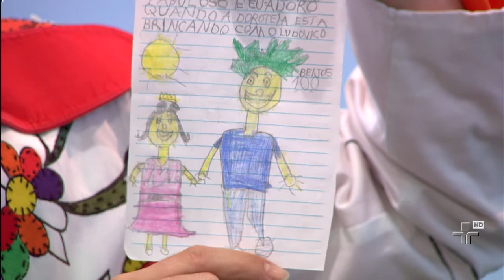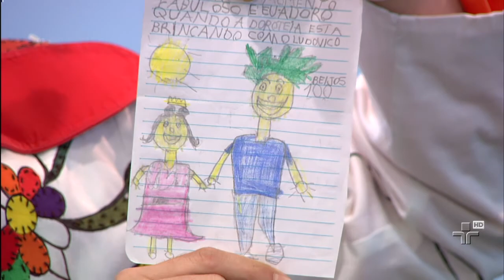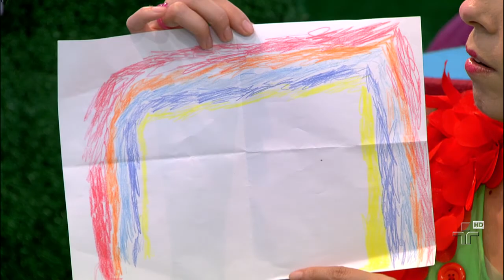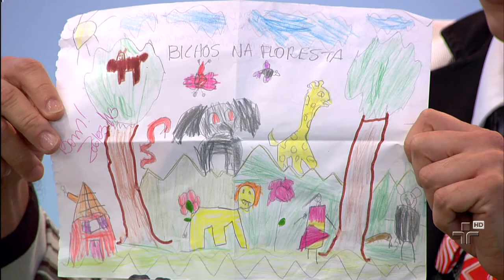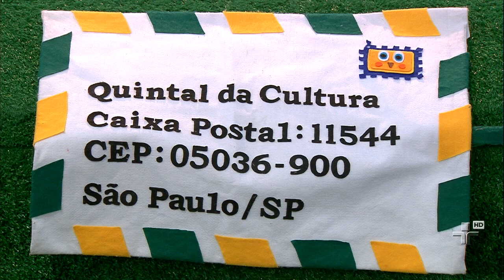Correio da Dona Coruja - Quintal da Cultura - 09/12/2014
Dona Coruja avisa à Doroteia que o Quintal da Cultura começou. Ela, Ludovico e Osório leem as cartinhas das crianças.